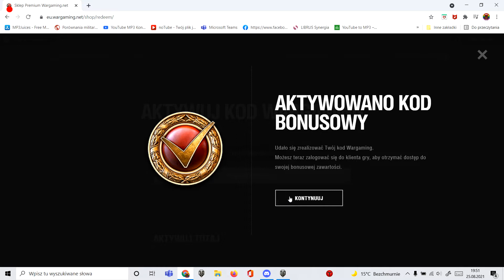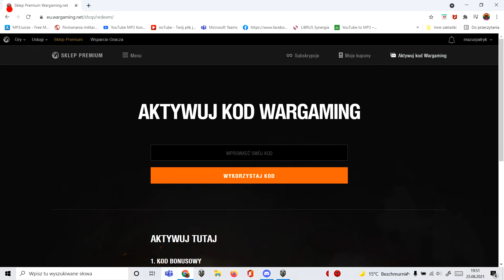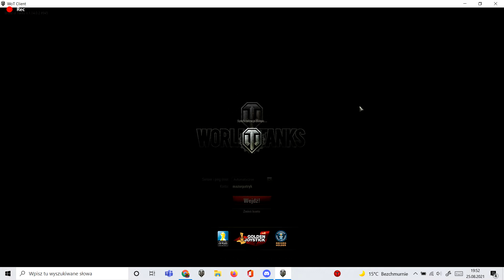Kod Bonusowy Bonus Code (WoT)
Kod - STEELCOMMANDERS daje 1 dzień konta premium wypożyczony czołg Primo Victoria na 3 dni i 300% załogii
ENG
Code - STEELCOMMANDERS gives you 1 day of Premium Account a rental Primo Victoria tank for 3 days and 300% crew